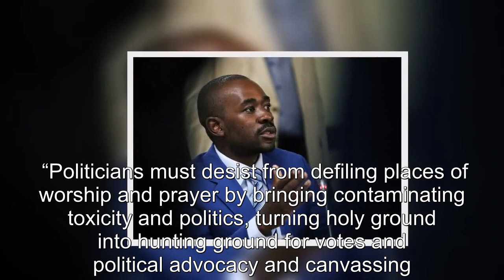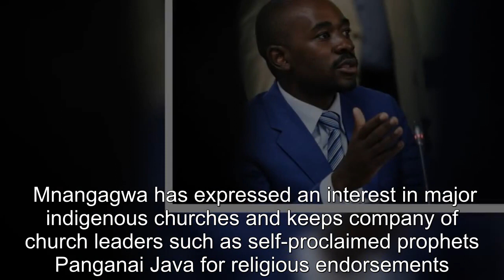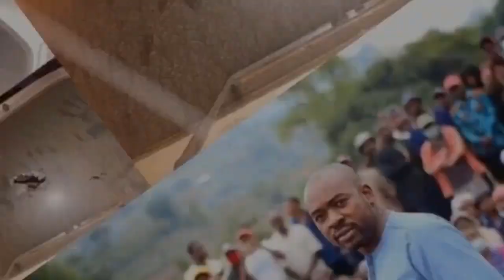Chamisa accuses Mnangagwa of abusing churches